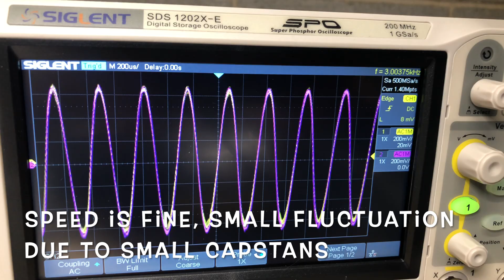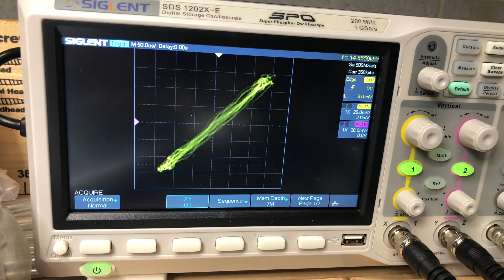Sony TC-WR801ES Capstan Motors Rebuild, Speed Check, Phase Check: Revitalizing High-Frequencies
Join me in the meticulous process of revitalizing the Sony TC-WR801ES cassette deck by rebuilding its capstan motors. This video delves into the intricate steps of motor reconstruction, ensuring optimal speed and phase alignment. The goal is to eliminate high-frequency flutter for an enhanced playback experience.

Key Points:

🔧 Capstan Motor Rebuild: Witness the step-by-step process of rebuilding the capstan motors to address high-frequency flutter and enhance overall performance.

🔄 Speed Check: Ensuring precise speed calibration to maintain the integrity of the audio signal during playback.

📐 Phase Check: Verifying phase alignment to guarantee accurate and stable playback, especially in the high-frequency range.

🎶 Revitalized Playback: The video sets the stage for an upcoming demonstration, where the Sony TC-WR801ES will showcase its improved playback after the capstan motor rebuild.